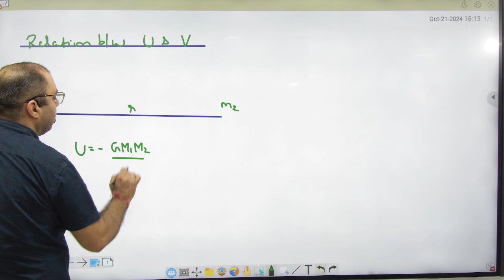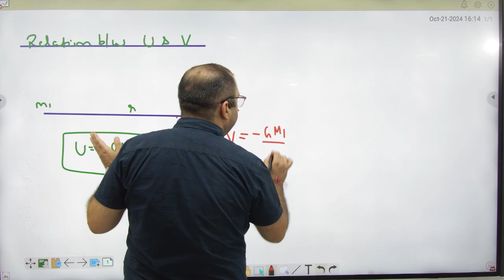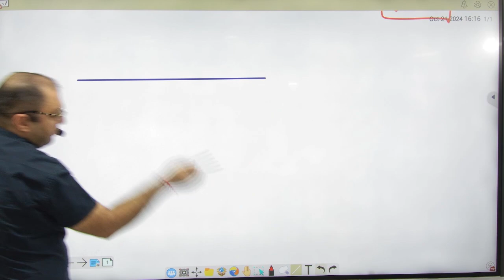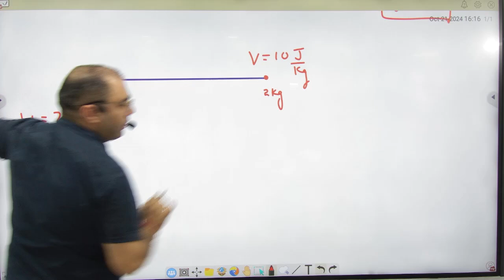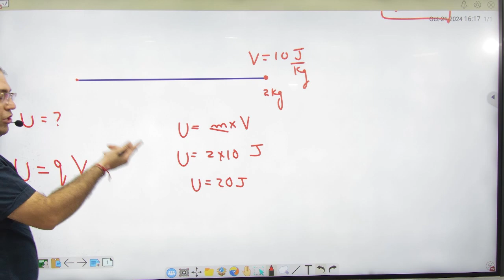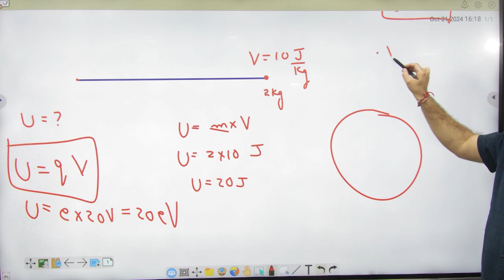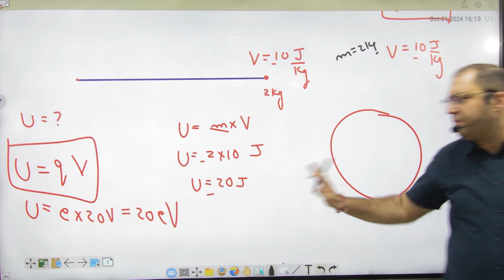5 Relation between P E and Potential